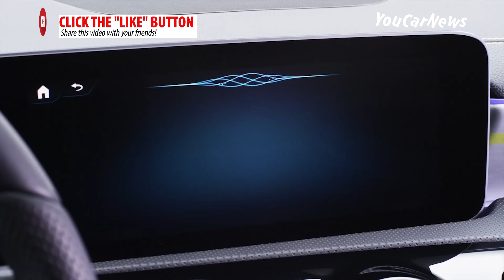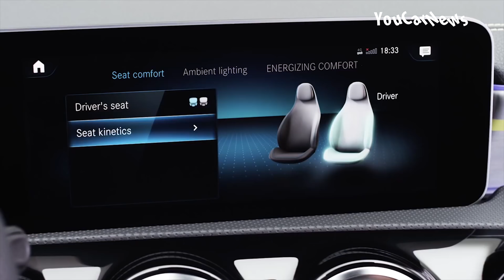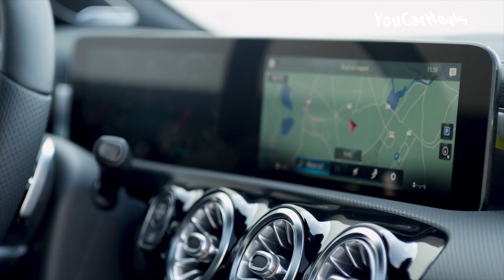2019 Mercedes A Class ► Most High Tech Hatchback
The new 2018 Mercedes-Benz A-Class is as youthful and dynamic as ever, but grown-up and comfortable like never before. It completely redefines modern luxury in the compact class, and revolutionises interior design. Technologically the new A-Class not only takes first place thanks to MBUX – Mercedes-Benz User Experience: it also offers a number of functions that were previously the preserve of the luxury class. In certain driving situations, it is able to drive semi-autonomously for the first time, and MULTIBEAM LED headlamps are available on request. All models of the new A-Class are also powered by new, efficient diesel and petrol engines, and although Mercedes-Benz has retained the sporty appearance, the utility value has increased. The new A-Class can be ordered from March onwards, and the market launch commences in the spring.